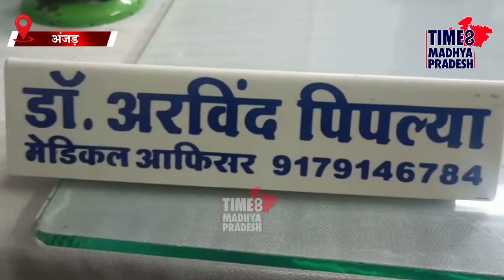दर्दनाक हादसा, बाइक के परखच्चे उड़े। TIME8 MADHYA PRADESH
अंजड़। अज्ञात वाहन की टक्कर से बाइक सवार युवक की उखडी सांसे, मौके पर भारी भीड़ जमा।